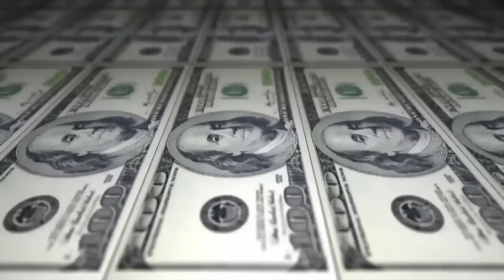Jhony vs Almirante - 1 fase - 206º Batalha do Tanque - São Gonçalo - 2016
Musica da Introdução: MZ Jetlife